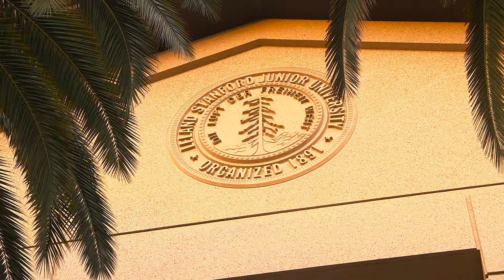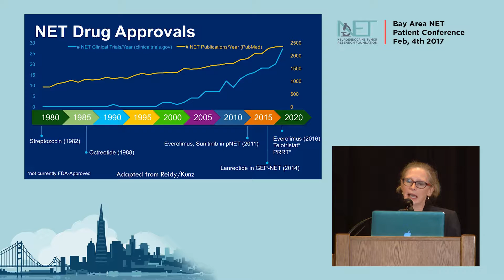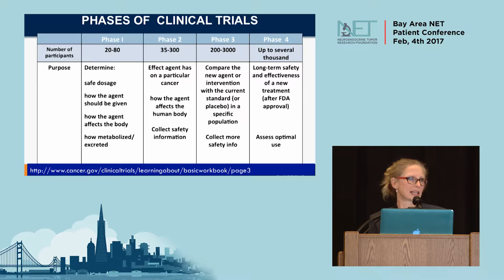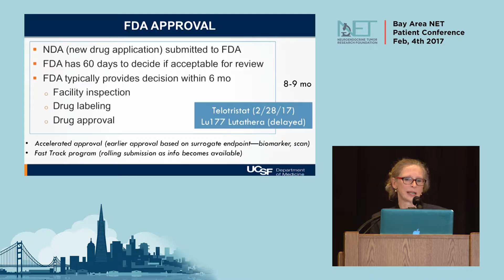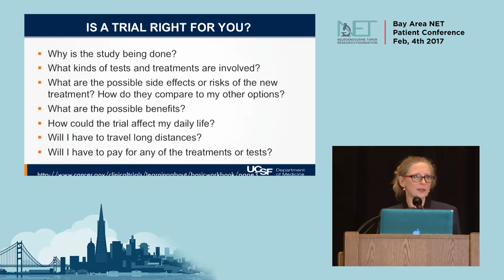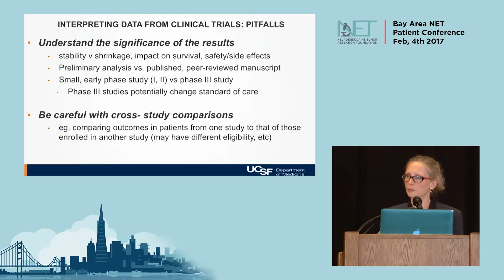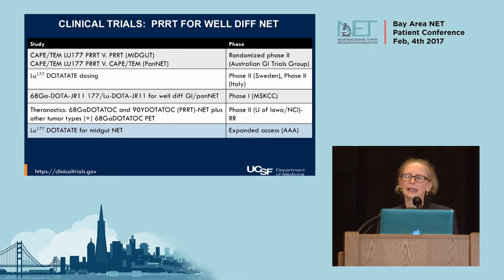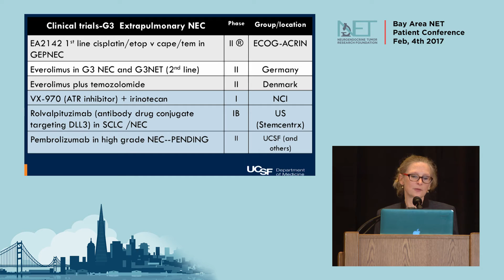NETRF Bay Area NET Patient Education Conference - 11 Clinical Trials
NETRF Bay Area NET Patient Education Conference
Stanford Cancer Center & NET Research Foundation
2.4.2017

Emily Bergsland, MD
Professor of Clinical Medicine, Helen Diller Family Comprehensive Cancer Center, UCSF

Dr. Emily Bergsland is a professor of clinical medicine at the University of California, San Francisco (UCSF). She holds the Ernest Rosenbaum, MD Endowed Chair in Medical Oncology and is the director of the Hematology/Oncology Fellowship Program. Dr. Bergsland earned her medical degree from the University of Minnesota and performed her internal medicine training at UCSF. She subsequently completed a fellowship in Medical Oncology, and a training program in Molecular Medicine, before joining the UCSF faculty in 1998. Dr. Bergsland is a gastrointestinal oncologist with a clinical research effort focused on novel therapies for neuroendocrine tumors. She is co-chair of the Neuroendocrine Tumor Task Force of the National Cancer Institute (NCI) Gastrointestinal Steering Committee, a member of the NCCN Neuroendocrine Tumors Guidelines Panel, and a member of the Board of Directors of the North American Neuroendocrine Tumor Society (NANETS).